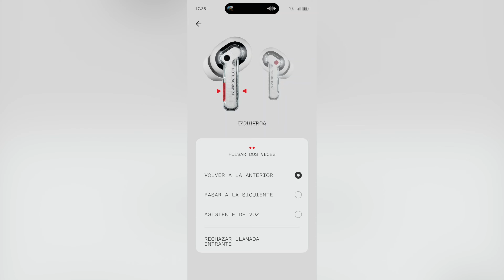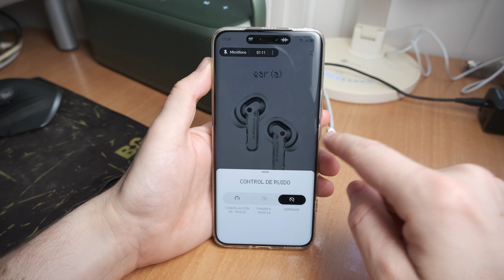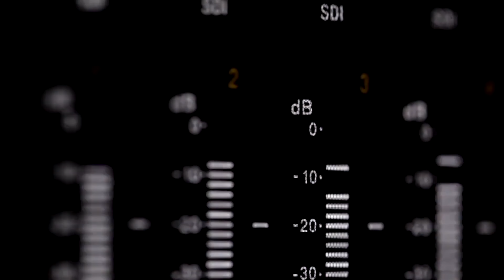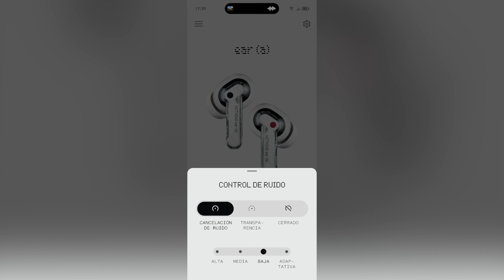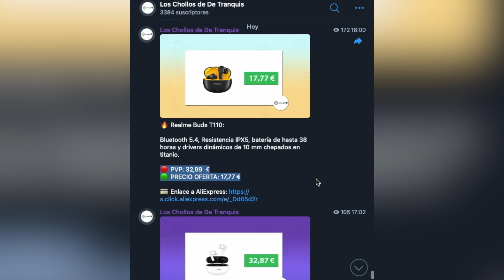Una MARAVILLA!! 😍 Nothing Ear a REVIEW en ESPAÑOL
✅ En este vídeo os cuento mi experiencia completa con los nuevos Nothing Ear (a) tras tres meses desde su lanzamiento. Son unos auriculares brutales en relación calidad precio gracias a su increíble diseño, una calidad de sonido muy top y un sistema de cancelación de ruido que sorprende.